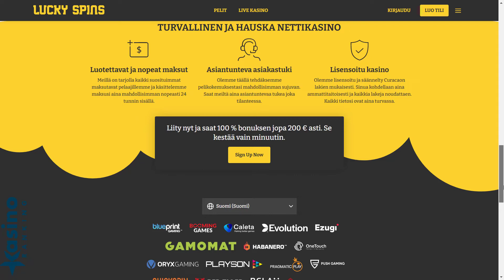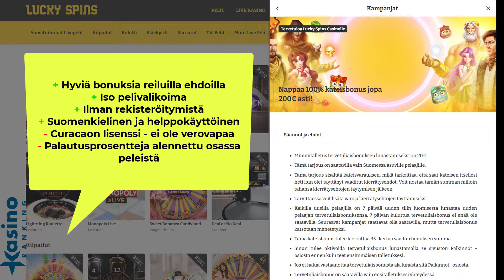Lucky Spins Casino KasinoRankingin tarkastelussa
Keväällä 2022 avattu Lucky Spins Casino on kelpo suomenkielinen Pay N Play -kasino. Se tarjoaa mukavia etuja reiluilla ehdoilla myös uusille pelaajilleen. Lucky Spinsin pelivalikoima on mukavan kokoinen ja livekasino poikkeuksellisen monipuolinen. Kaikin puolin helppokäyttöisellä Lucky Spinsillä pääsee siis pelaamaan ilman rekisteröitymistä. Voitot eivät kuitenkaan ole verovapaita, sillä Lucky Spins toimii Curacaon lisenssillä.